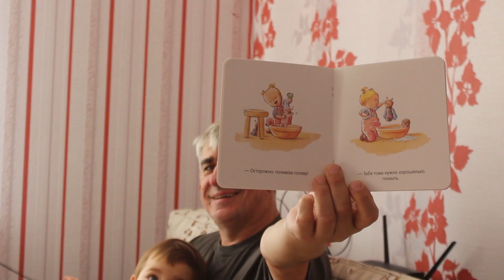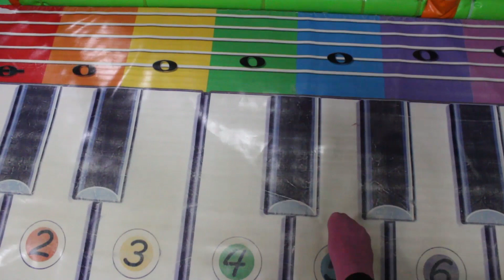VLOG Алиса с Кирюшей в Чудо парке.